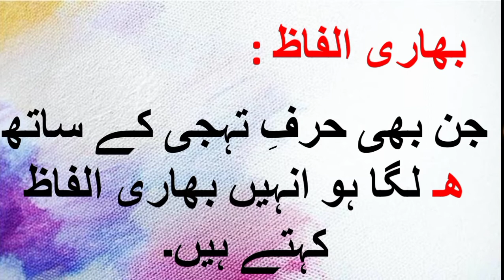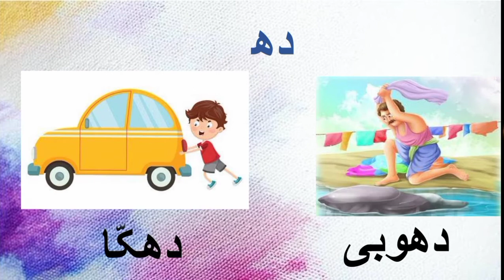Urdu Bhari Huruf | Urdu bhari alfaz | Do chashmi hae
This video teaches you about Bhari alfaz in Urdu and their sounds with more Clarification. Huruf e tehjji are the simple alphabet in urdu and bhari alfaz are like pressure sounds. For example Bh,ph,dh etc.
For huruf e Tehji series from alif til yah visit to my channel.